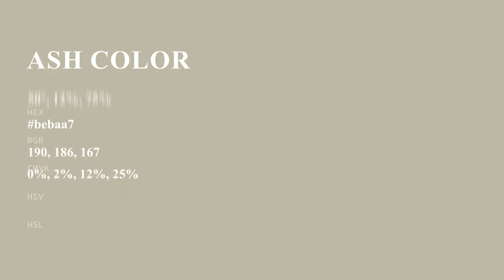Ash color bebaa7 hex color - Green color - Cool color bebaa7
What color is Ash ? bebaa7 hex color - Green color - Cool color bebaa7

Hex bebaa7 Color Code is also known as Ash color.

Hex bebaa7 Color code in RGB color code model is created after adding 74.51% red color, 72.94% green color and 65.49% blue color.
Hex bebaa7 Color code in CMYK color (process color) code model is generated after subtraction of 0% cyan, 2% magenta, 12% yellow and 25% black.